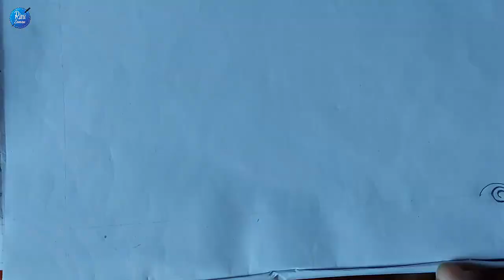Nokshi katha/table cloth/bed sheet design drawing for embroidery,বিছানার চাদর/টেবিলের নকশা আঁকুন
Nokshi katha/table cloth/bed sheet design drawing for embroidery,বিছানার চাদর/নকশীকাঁথা/ টেবিলের নকশা আঁকুন সহজ ভাবে